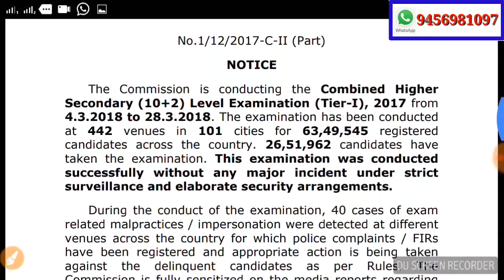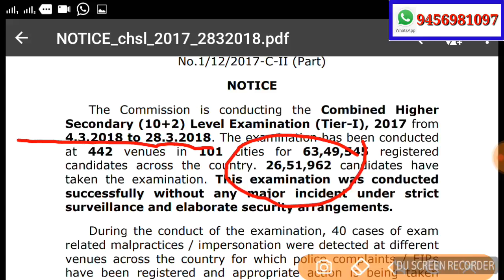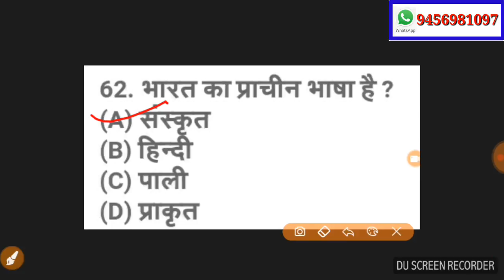SSC CHSL में हुई सबसे बड़ी धांधली।। SSC ने खुद माना 40 से ज्यादा मामले😢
QweeZee is a Hindi Motivational YouTube Channel that helps unsuccessful, demotivated persons to get back into the track of success and happiness through sharing life changing speeches of successful motivational speakers of our country.